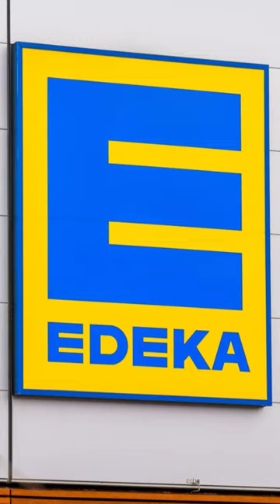Edeka-Filialleiter erschüttert über Kundenverhalten: „Jetzt ist Schluss!“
Eine Edeka-Filiale in Würzburg hat mit massiven Diebstählen der besonderen Art zu kämpfen. Bei Eröffnung des Lebensmittelgeschäfts im Jahr 2013 standen der Kundschaft insgesamt 60 Einkauftrolleys zum Ziehen und 1000 Einkaufskörbe zur Verfügung. Gegenüber „inFranken“, zieht Marktleiter Stefan Popp eine traurige Bilanz. „Aktuell sind nur noch 20 Einkaufskörbe vorhanden.“